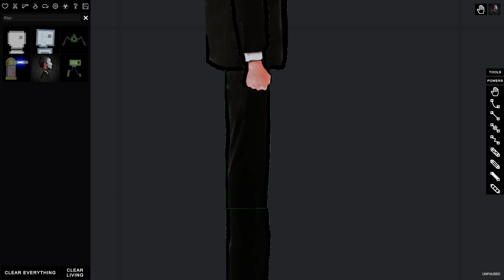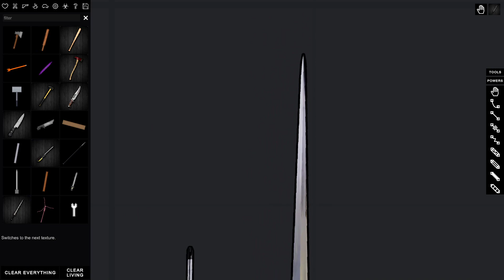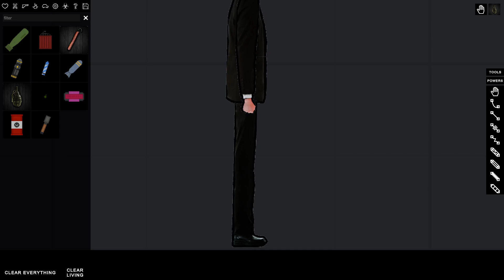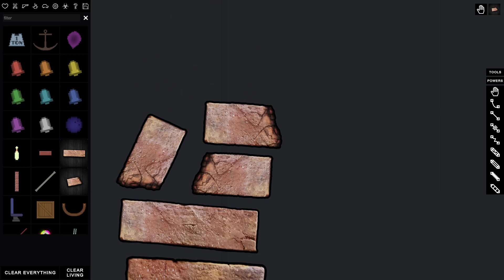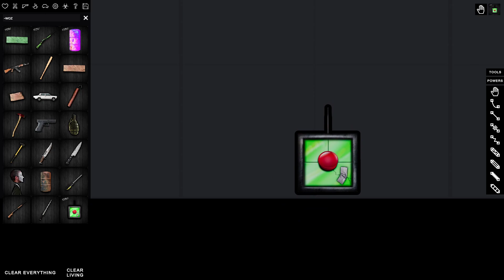SUPER MEGA FULL HD MOD FOR PEOPLE PLAYGROUND!